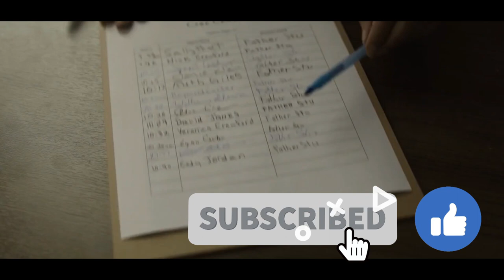True Story of an Alcoholic Atheist Boxer Who Turns Into a Priest | Jesus Has Chosen Him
The people who want to delete the footage (if I used one) . instead of giving us a copyright strike , you can contact us in Mail : i will remove the content immediately.Or we are ready to give the revenue that we made from the video. Because we are spending oceans of time to achieve our dreams. That includes many lives.

A Drone Pilot Is Teamed Up With An Ai Robot  Officer On A Mission To Stop A Nuclear Attack.

HD 1080P | 4K UHD | 1080P-HD | 720P HD | MKV | MP4 | FLV | DVD |

Father Stu  Full Movie hd
Father Stu  Full Movie online free no download
Father Stu  Full Movie mp4 download
Father Stu  stream movie google drive.